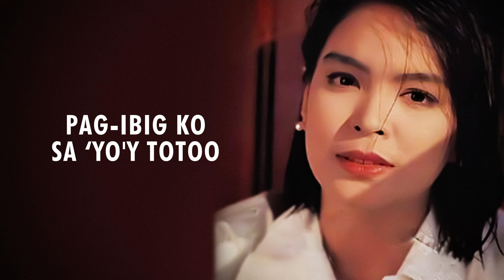Jamie Rivera - Paniwalaan Mo (Lyric Video)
COMPOSER / LYRICIST: Chito Ilacad